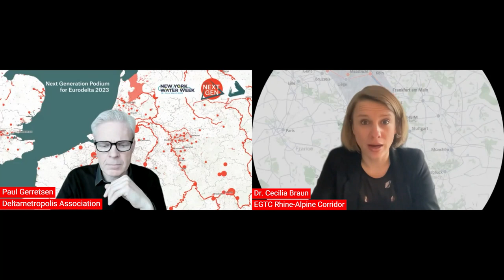Rhine Alpine Corridor - Dr Cecilia Braun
This presentation is a part of Lunch Forum 2 - Accessible Delta.